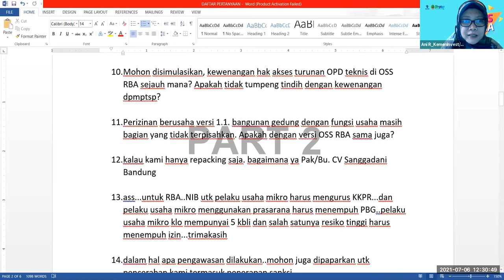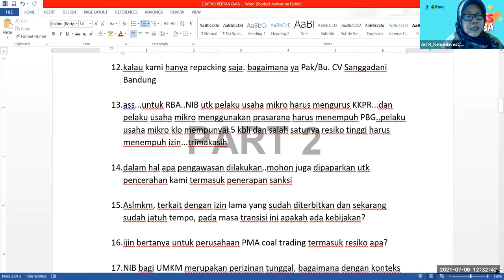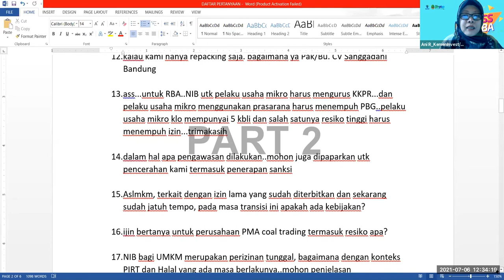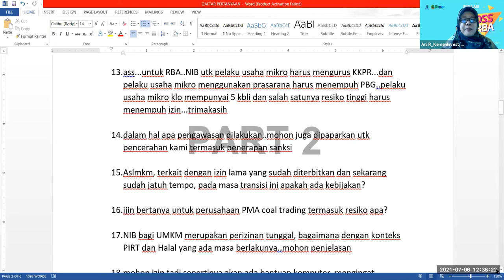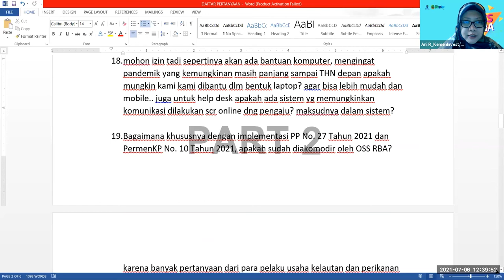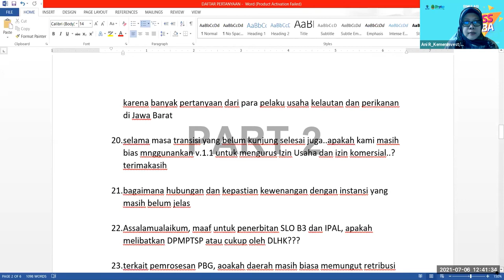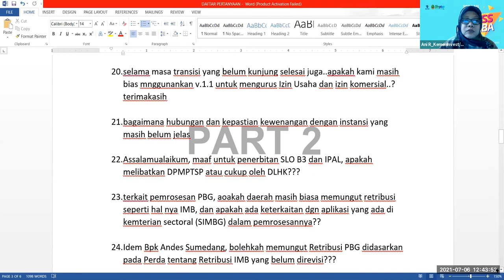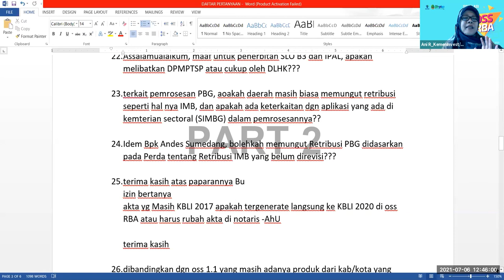Simulasi OSS RBA Sesi Tanya Jawab Part 2